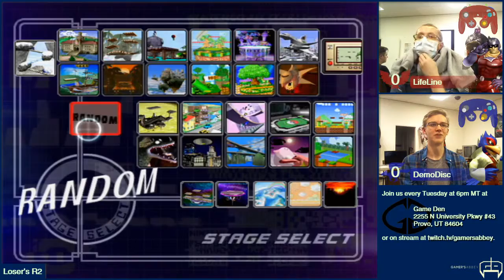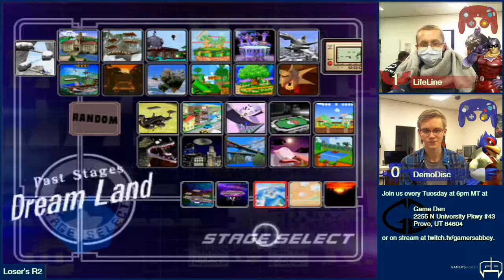[2016-04-05] Smash Den Weekly - Melee - LifeLine vs DemoDisc